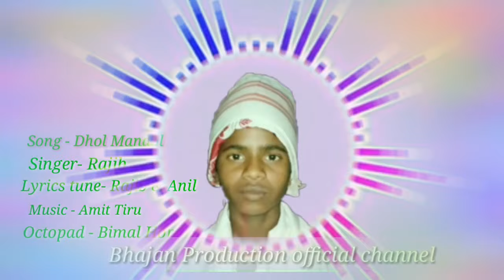A New Jhumoir Song//Dhol Mandol//Singer by Rajib//Music Amit Tiru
Hi
I am Bimal Horo

Wel come to my Bhajan Production official channel

Raur maan ker age aij moi ek naya jhumoir gaana pesh kara thon

Raure maan ke Gana ta suin ke acha lagi boil ke moy asa kara thon

Song - Dhol Mandol
Singer - Rajib
Lyric & Tune - Rajib , Anil
Octopad - Bimal Horo

Raur  maan ke e gaana suin ke kaisan lagi please niche Comment karaba ...

Aur Mor ei Bhajan Production Official Youtube Channel k je jemaan "SUBSCRIBE" nai kaira to please "SUBSCRIBE" kair deba saath me Bell icon k v press kairdeba aur Like Comment jadur karba.

                           % Dhanyabad %